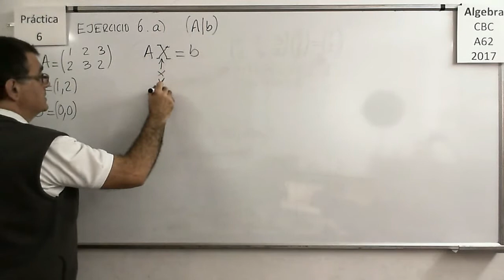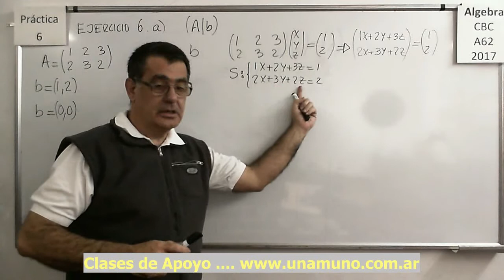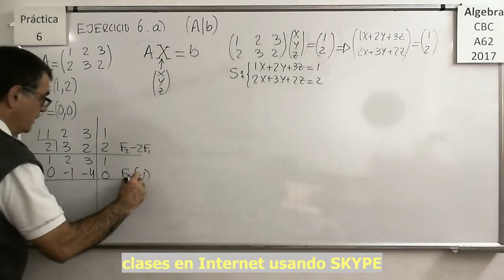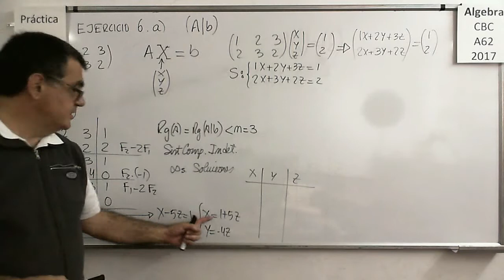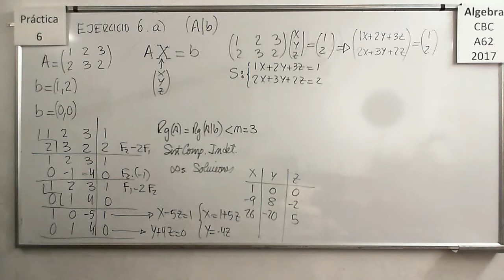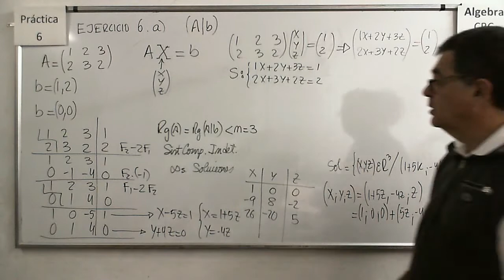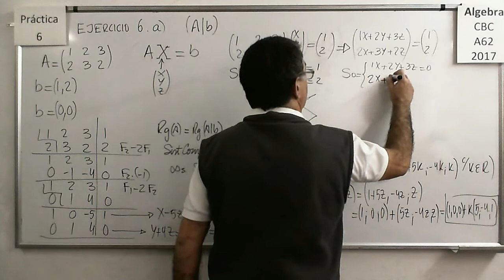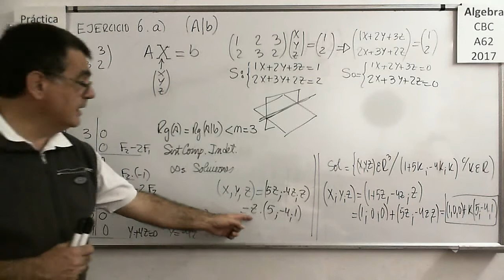AlgebraCBC A-62 Practica 6 - Ejercicio 6 a):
Documentos para descargar (PDFs):
Análisis de las operaciones básica entre Matrices: Suma, Diferencia, producto, producto por un escalar y entre matrices, Transposición. Ejemplos donde se muestran algunas propiedades de estas operaciones con Matrices y cuándo son imposibles ciertas operaciones.
Producto de matrices de 3x3 y sus resultados, notación de los elementos que forman una matriz y como podemos usarla para expresar operaciones elementales. Indices y Subindices, filas y columnas de una matriz, su transpuesta, suma y producto de matrices expresados en base a los elementos y los subíndices.
Sistemas de ecuaciones Lineales Homogéneos y no homogéneos. Resolución por método de Gauss. Matriz “escalonadas en las filas”, y “escalonadas en las filas reducida”. Sistema Homogéneo asociado a un sistema.